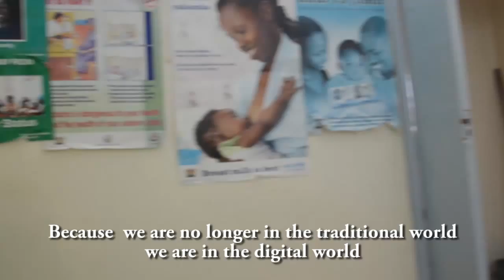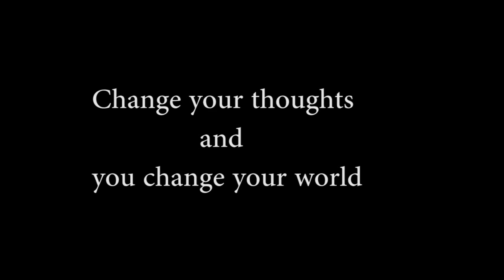Devastating pain in FEMALE GENITAL MUTILATION.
Many in world, still consider cut of either male or female private parts is an achievement...This to young girls is a very painful experience, where FGM is characterized with Trauma, self denial and complications at child birth...